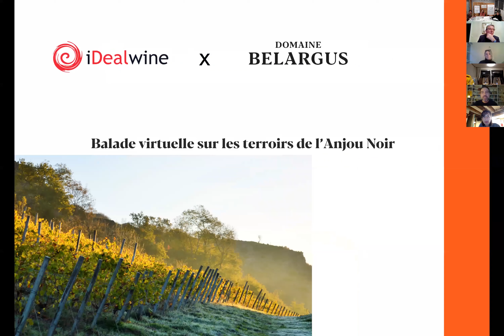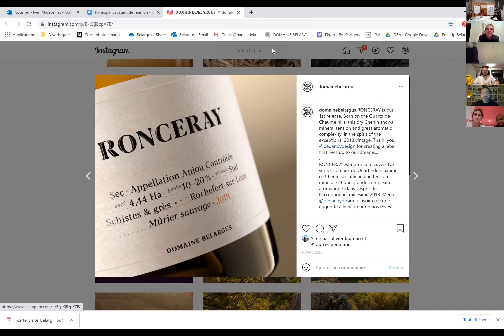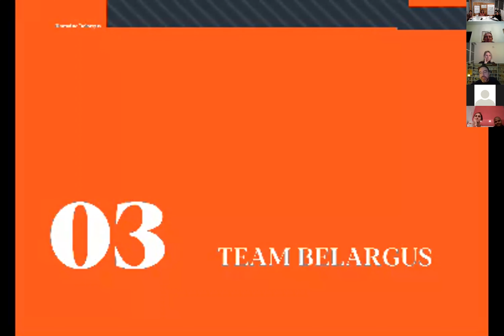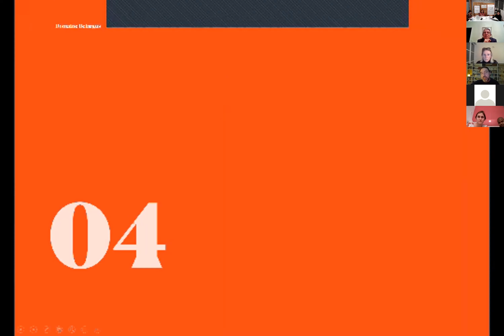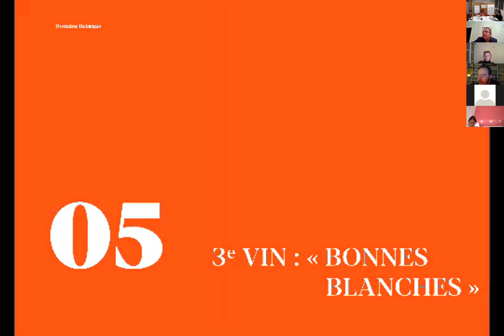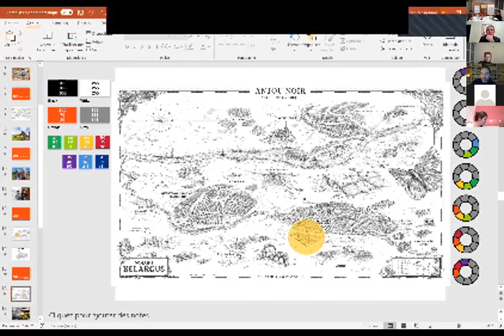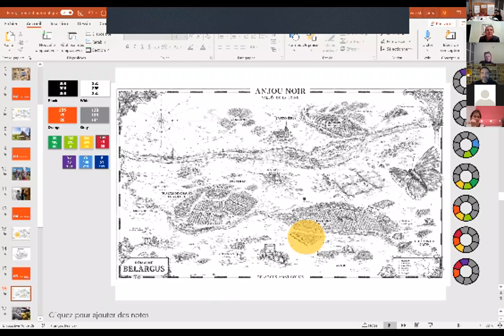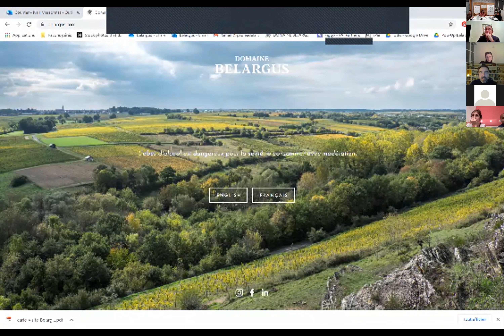E-Dégustation | Domaine Belargus avec Ivan Massonnat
Le 18 mars dernier, c'est avec Ivan Massonnat, directeur d’exploitation du Domaine Belargus, que nous organisions notre e-dégustation, à la découverte des grands vins de ce joyau de la Loire. Ce sont 3 cuvées que nous avons ainsi dégustés afin de mieux comprendre et appréhender le domaine et ses méthodes de travail : Gaudrets 2018, Ronceray 2018 et Bonnes Blanches 2018. En un peu plus d'une heure, plongez au cœur même du Domaine Belargus, imaginé et fondé par Ivan Massonnat.

Ne manquez pas nos prochaines masterclass en vous abonnant à nos comptes Facebook et Instagram.

L’abus d’alcool est dangereux pour la santé. Veillez à déguster avec modération pour conserver toutes vos capacités à apprécier les jolis vins que nous vous présentons.